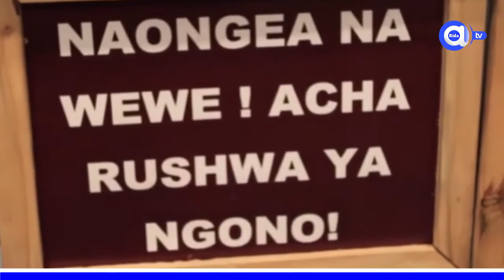Vunja Ukimya Rushwa Ya Ngono Inaua